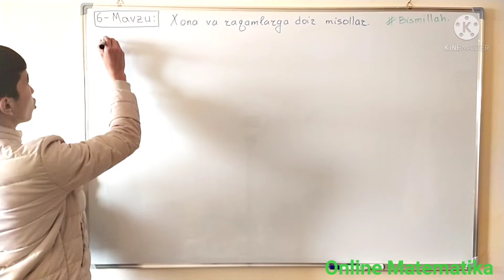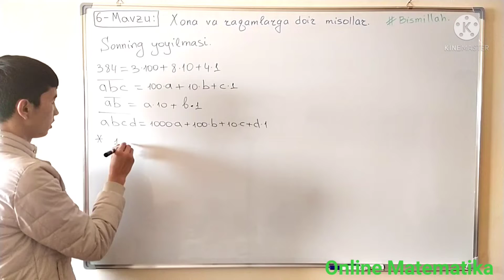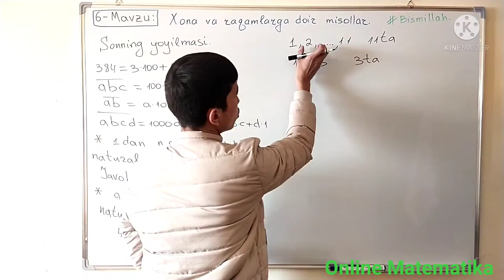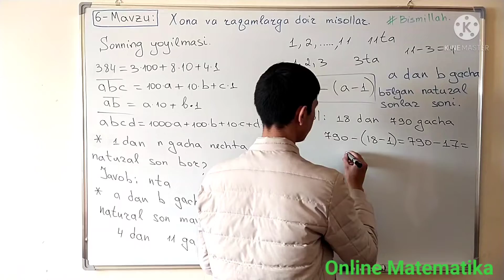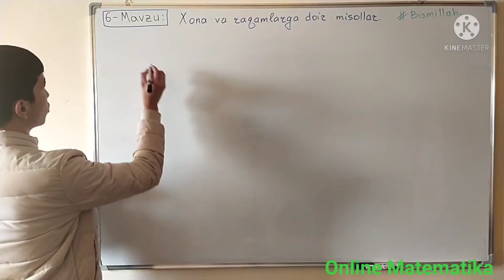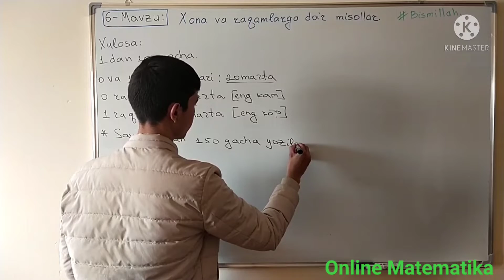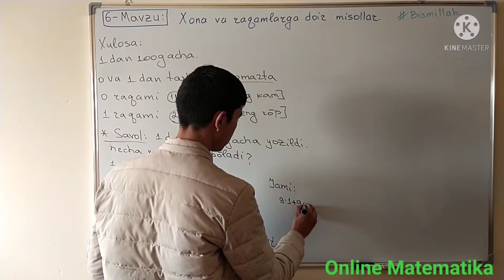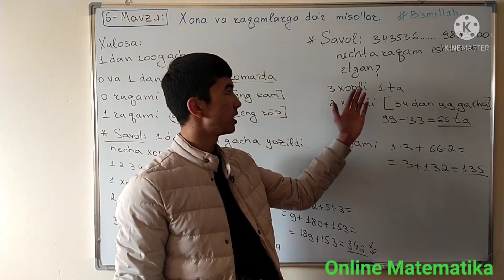6-mavzu: Xona va raqamlarga doir misollar.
Bizni boshqa ijtimoiy tarmoqlarda ham kuzating.